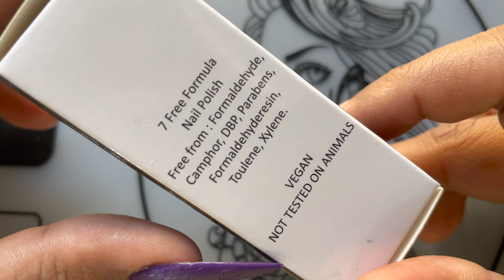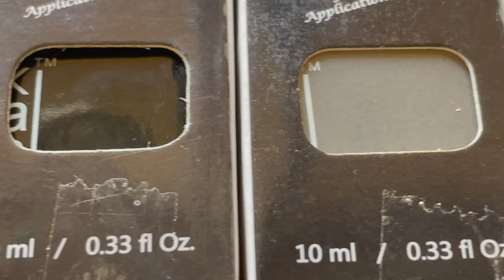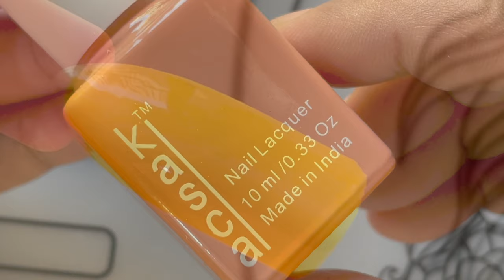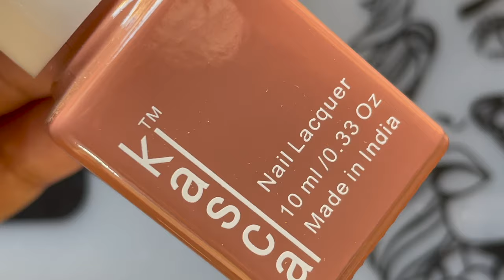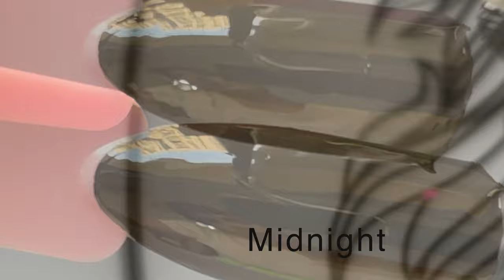KASCA Nail Polish Review & Swatch || Best Made In India Nail Polishes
Hello Friends,

Hope you all are doing well. In today's video, I am reviewing another amazing Made In India Nail polish Brand. This one is one of the cute looking nail polish brand you can find in India. So watch the video and let me know what you thing!!

💜 Products Links 💜

💜Music Credits💜